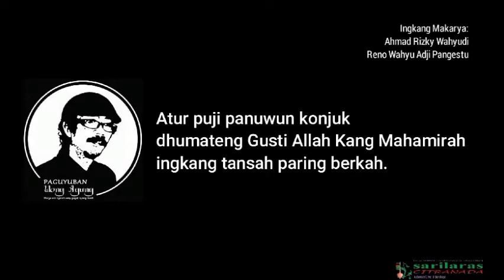PAGELARAN MACAPAT AMBALWARSA SAYID AMBIYAH LAN SAYID HAMBALI MULUNGAN, DRIYOREJO, GRESIK:PASUGATAN 3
PAGELARAN MACAPAT AMBAL WARSA SAYID AMBIYAH LAN SAYID HAMBALI DHUSUN MOJOKOPEK, DESA MULUNGAN, KECAMATAN DRIYOREJO, KABUPATEN GRESIK REBO PON MALEM KEMIS WAGE 10 AGUSTUS 2022: PASUGATAN 3

Rebo Pon malem Kemis Wage 10 Agustus 2022 wonten wewengkon Pasareyan Sayid Ambiyah lan Sayid Hambali Dhusun Mojokopek, Desa Mulungan, Kecamatan Driyorejo, Kabupaten Gresik dipunleksanani kegiyatan ageng kangge mengeti ambal warsa suwargi kekalihipun. Sasampunipun dipunleksanani tahlil akbar kegiyatan dipunlajengaken pagelaran macapat, kanthi pasugatan perangan angka tiga kados inggahan menika.

Nuwun.
Salam seger waras!
Mugi Gusti Allah Kang Mahamirah tansah paring berkah.

Padhepokan Wong Agung
(Warga ora ngarah arep gugat marang Gusti) Singa Keri Surabaya

Rebo Pon, 14 September 2022